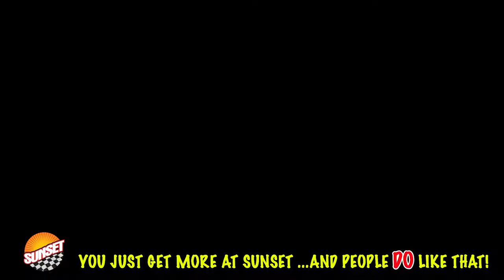2018 Subaru Forester 2.0XT Premium SUV JF2SJGEC6JH545397